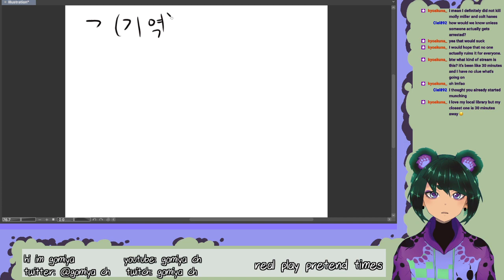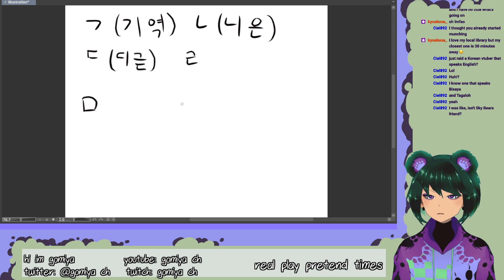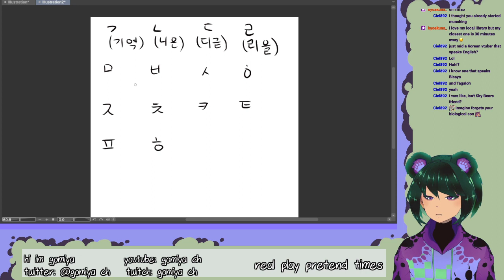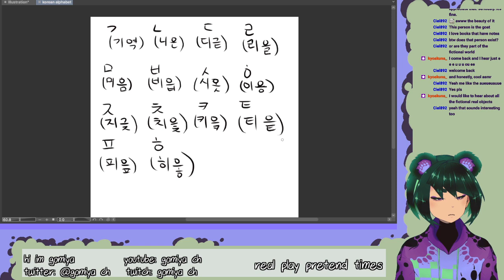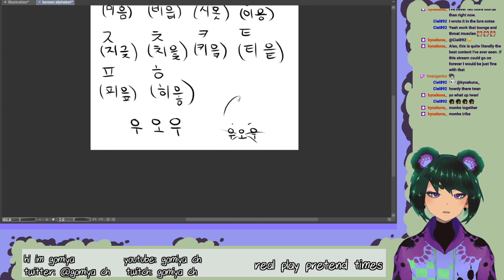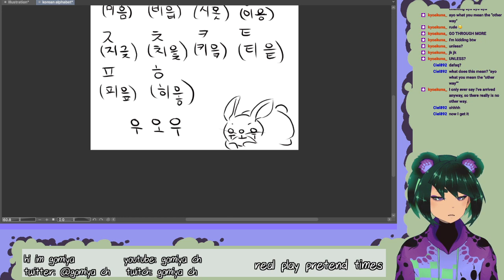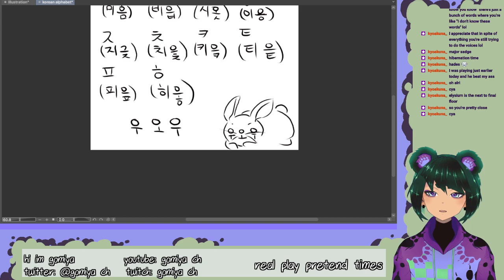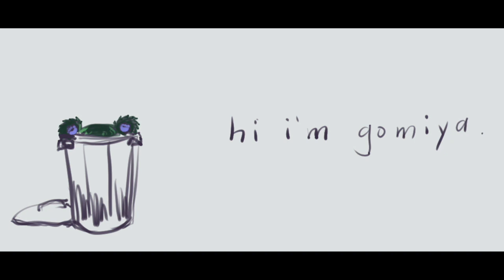[ 日本語 | 한국어 ] okay we are language learning but. BUT. also. [ Gomiya Cha ]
i will be trilingual! someday!! aaaa